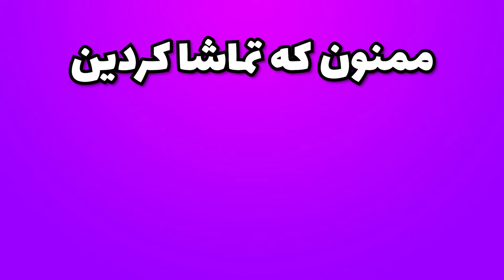کریر مود اف سی 24 مناطق محروم : خرید لامینه یامال از بارسلونا 👀🔥 EA FC24 CAREER MODE PART #2